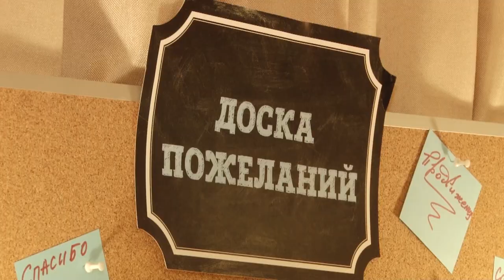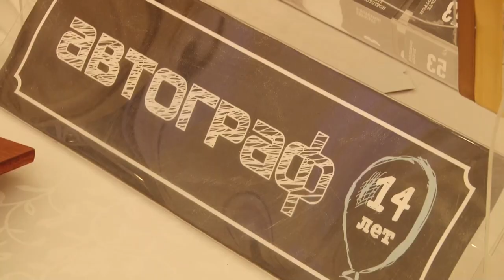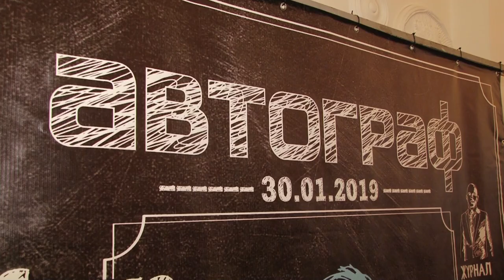Друзья и партнеры бизнес-журнала «Автограф» поздравили издание с днем рождения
В первые годы выпуска журнал был автомобильным приложением к газете, через год стал самостоятельным мужским изданием. Спустя 14 лет - это уже журнал о бизнесе и стиле жизни. Региональный журнал Автограф" является полностью аутентичным, самостоятельным, а благодаря креативной команде издания - максимально актуальным и востребованным.